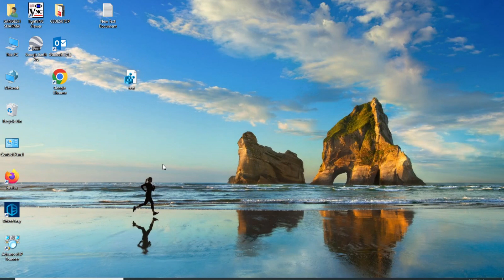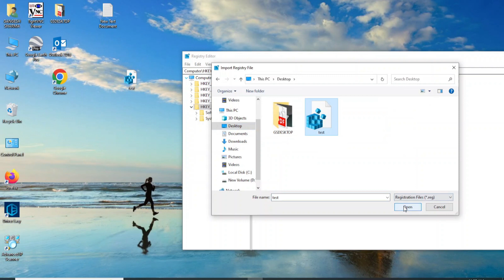How to Backup and Restore the Registry in Windows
You must backup your Windows 10 Registry before making any tweaks to the registry settings. If anything goes wrong, you can easily revert back the changes by restoring the registry in Windows 10 with a backup file. Here is the video guide showing the process of taking the Windows 10 backup as well as restoring it.

Steps:
First of all, you need to open the registry editor to take the backup of Windows 10 registry. To do that, go to Windows search then start typing ‘Registry’

Now open the ‘Registry Editor’

Here, go to ‘File’ then choose ‘Export’

Browse the destination and here I’m choosing the desktop then name your registry file and choose ‘Save’.

You can even export a specific branch of the registry by choosing a registry key then right click on it then choose export. Name your file then choose Save to export a part of the Windows 10 registry.

To restore a registry in Windows 10, all you need to do is open the saved registry file or go to the Registry editor by searching Registry using Windows search then choose ‘File’ then pick ‘Import’ from the menu.

Browse the backup file then choose ‘Open’. That’s it. Your Windows 10 registry is now restored.